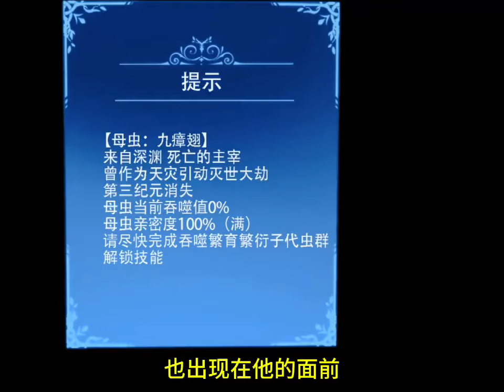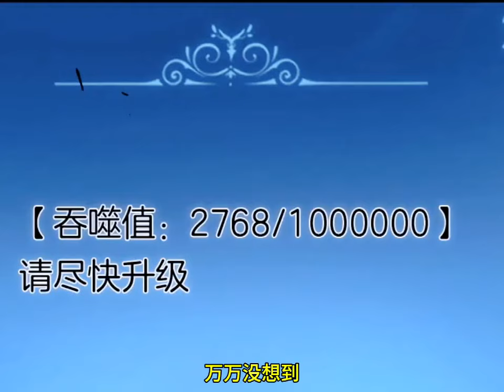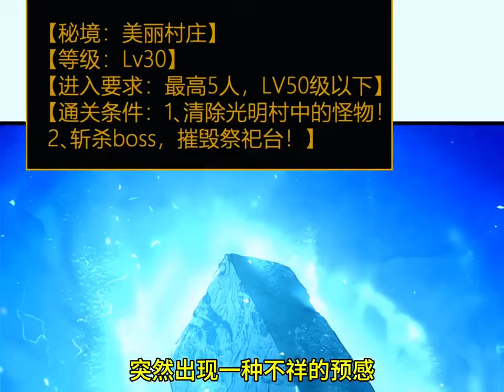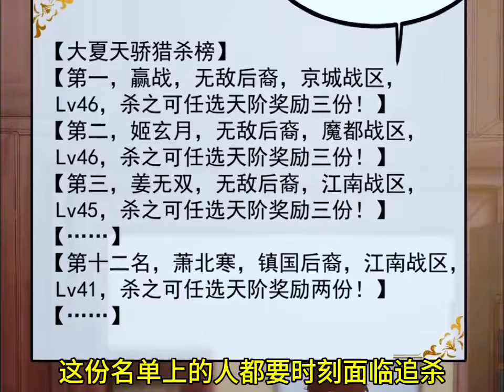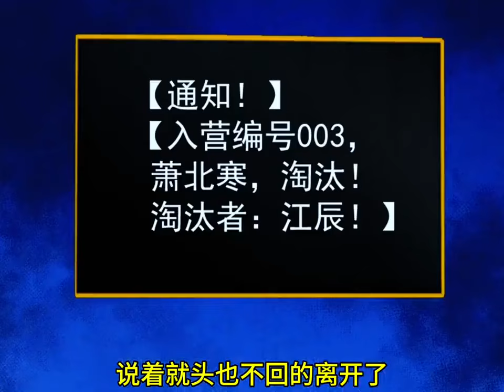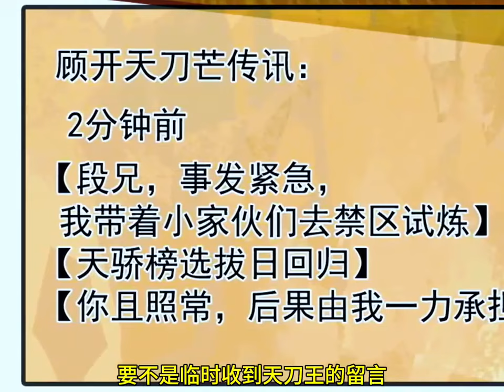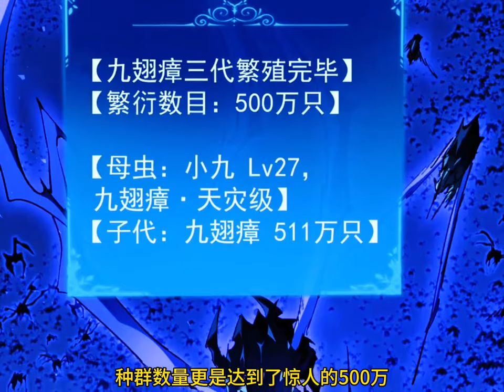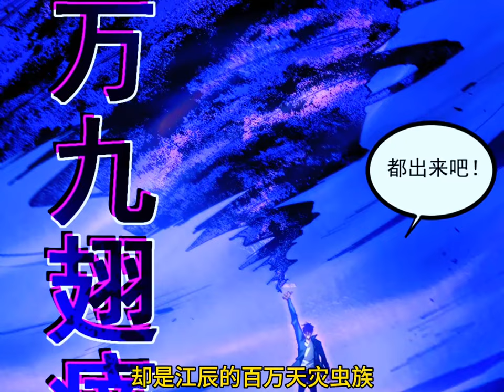《虫族主宰：我玩的就是天灾》第1至31集 穿越全民转职世界，江辰觉醒虫族主宰系统！虫崽子们能进化，能反哺，能抽取天赋！最关键的，还能繁衍出无敌天灾！肥猫解说漫